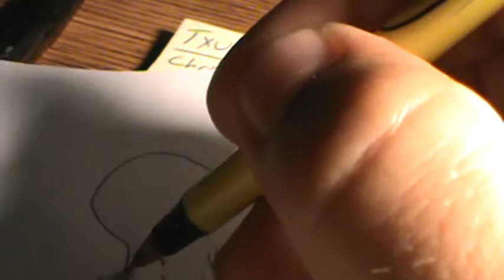BULB (Episode 113)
John is up to late, repeating himself. Routine.